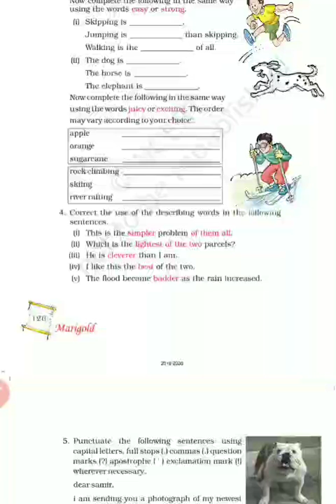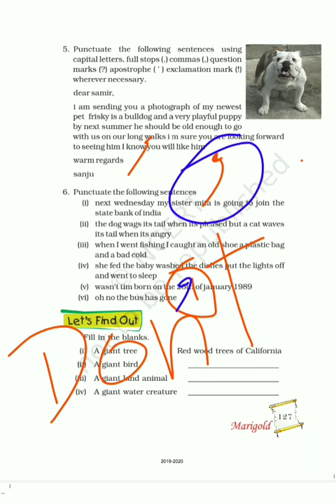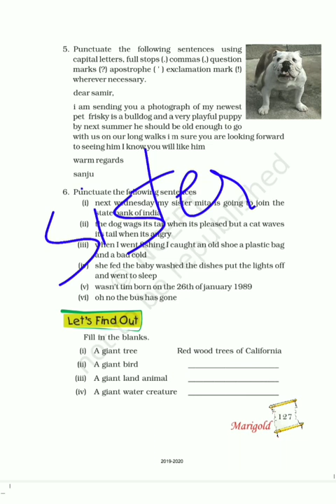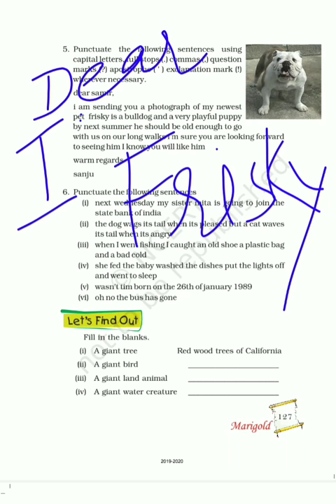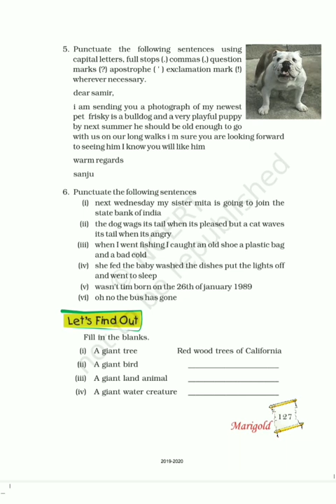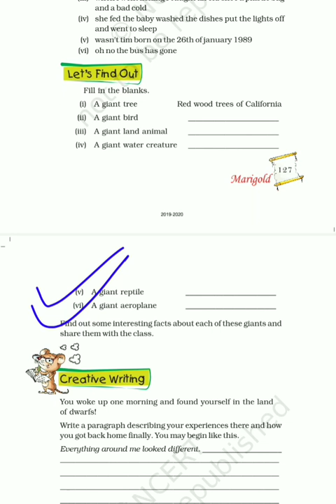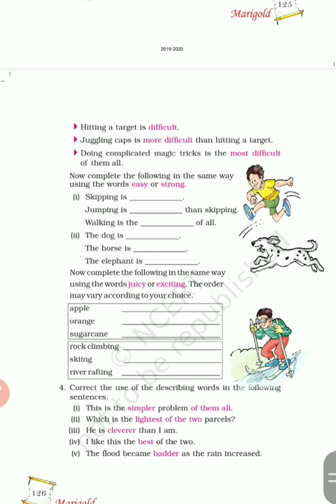The Gulliver's Travels English 5